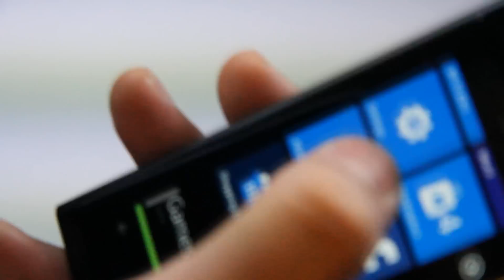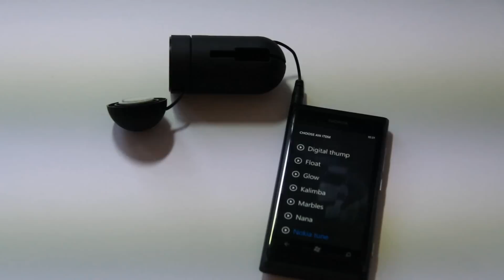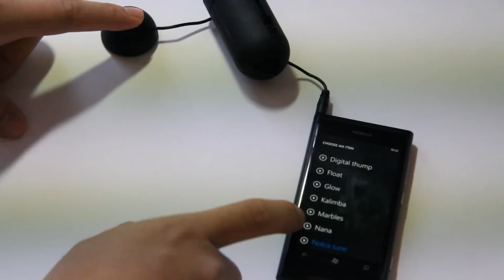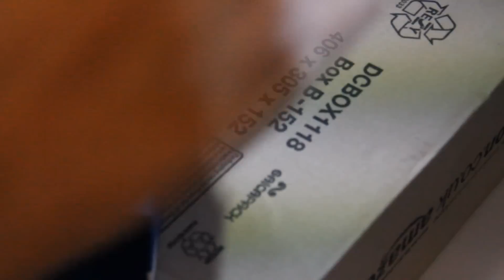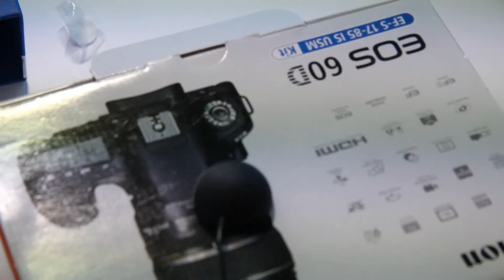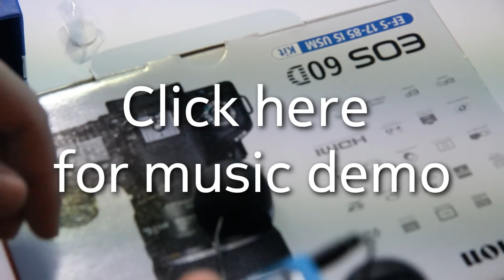Pocket Boom Portable Speaker, demoed with Nokia N9 and Nokia Lumia 800